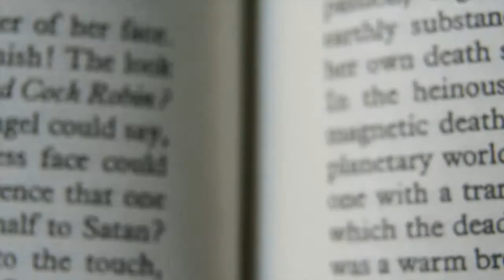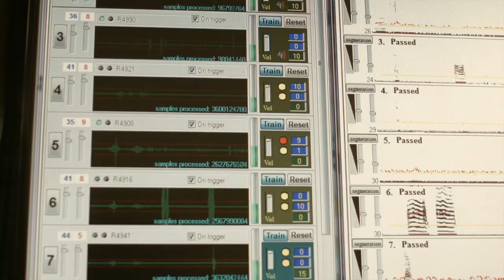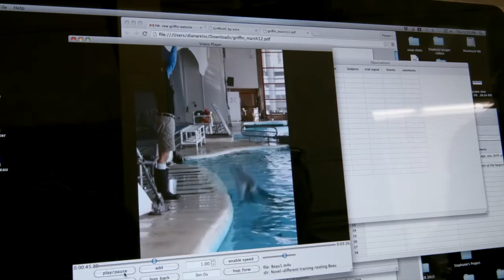Science Forward-Animal Communication